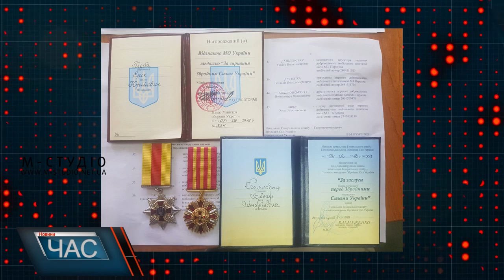Лікарі-добровольці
В Ужгороді нагородили двох медиків-добровольців, які рятували життя на фронті. Один із них – доброволець саме із Закарпаття. І хоч вони ризикують життя та виконують роботу фактично в однакових з військовими медиками умовами, пільг таких не мають.